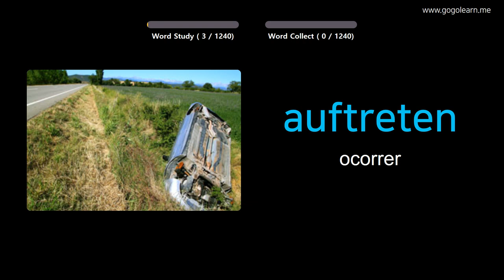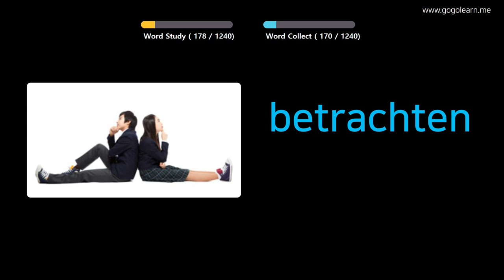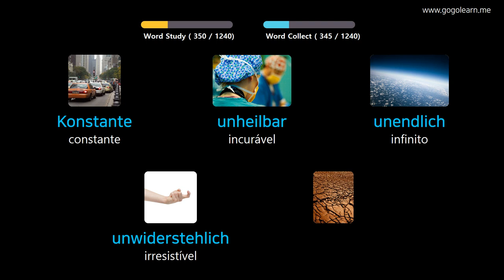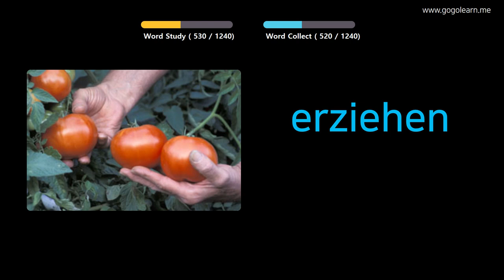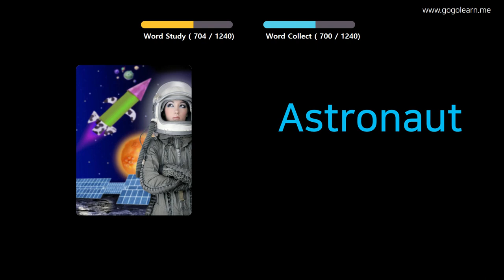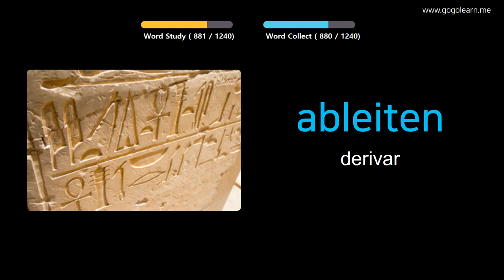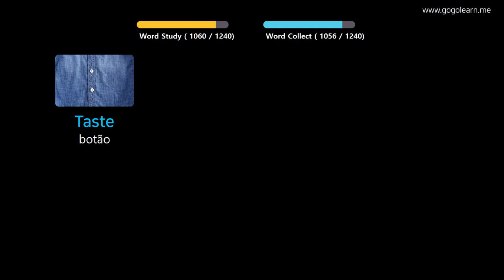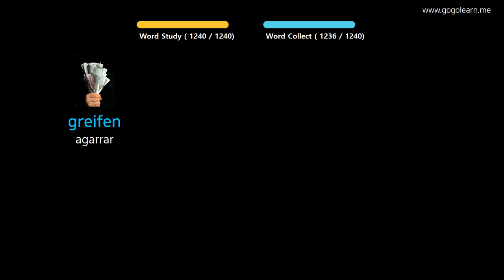Aprendendo Alemão Através De Fotos |Vocabulário Alemão Aluna | Golearn